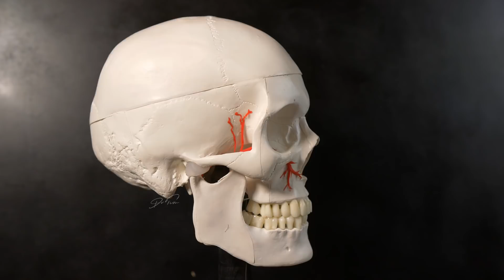NECROSIS CASE REVIEW: Cheek filler infraorbital artery vascular occlusion [Aesthetics Mastery Show]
In 2010 Julie Bass Kaplan, an experienced nurse injector from California, was herself treated with Radiesse in the mid face during a training session. Julie suffered an infraorbital artery vascular occlusion, and went on to experience all the stages of necrosis.

When a clinician shares their own personal experience of a complication, as Julie did so graciously in this case, it is a true gift to the rest of the medical aesthetics community, because we get to learn from very well documented images and a detailed breakdown of each stage of the complication.

In this week's Aesthetics Mastery Show, Dr Tim goes into detail about the clinical aspects of Julie's case, including:

- Explaining what the mottled rash - livedo reticularis - is and how to look out for it in your patients.

- Some important learning about how the needle's angle of entry might have contributed to the occlusion.

- Which other vessels might have been affected and why.

- And a detailed breakdown of the stages of necrosis, including images from Julie.

Thank you so much again to Julie for sharing her experience, and the invaluable learning for all of us that has come from that 🙏

IN NEXT WEEK'S SHOW: Dr Tim will be sharing his analysis of the lessons clinicians can learn from Julie's case, so make sure you subscribe and turn on notifications for that.

Here's the Instagram live Tim did with Julie where she described the case in her own words

Follow Julie on Instagram here where she drops loads of value for fellow injectors

Sign up to Dr Tim's free webinar about how to free yourself from complications anxiety